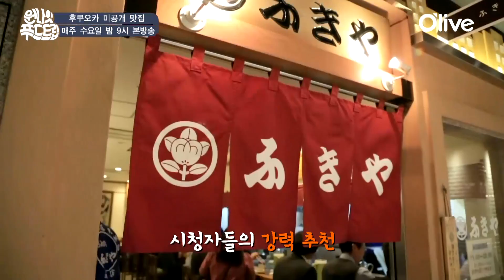one night food trip 후쿠오카 (미공개) 맛집 2. 후키야 - 오코노미야끼 160518 EP.8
먹으러 1박2일 원나잇 푸드트립
매주 수요일 밤 9시 본방송송